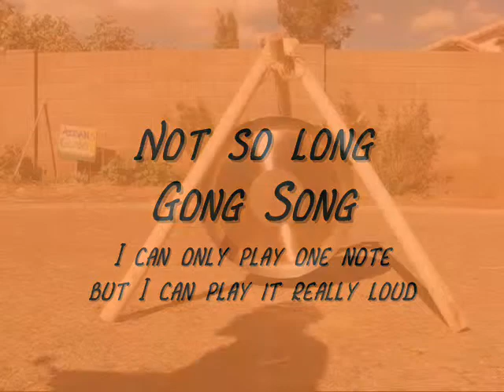Get it on-- Bang a Gong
My Gong Solo